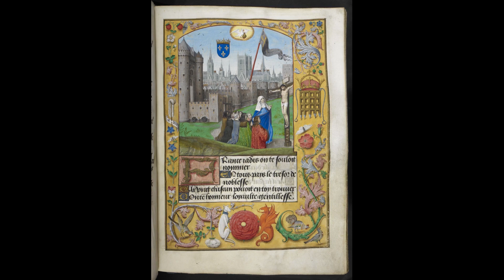Buzz Aldrin keeps getting shorter and shorter